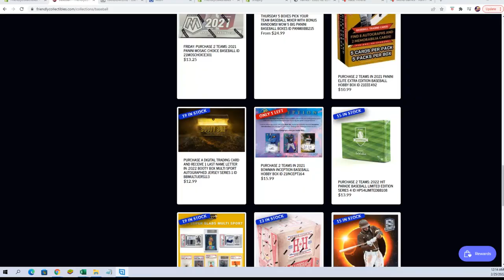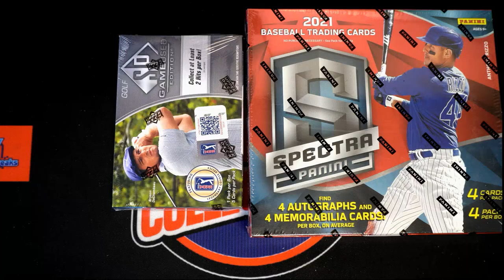2021 Bowman Inception Baseball Hobby FILL B Box ID 21INCEPT164